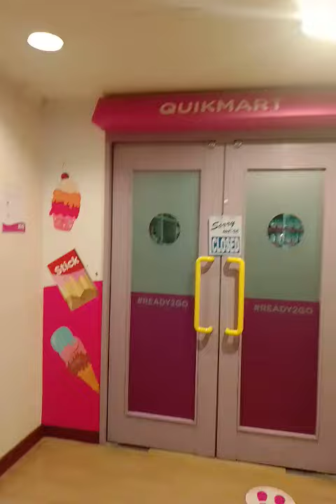Ganda ng New MV 2GO Masagana